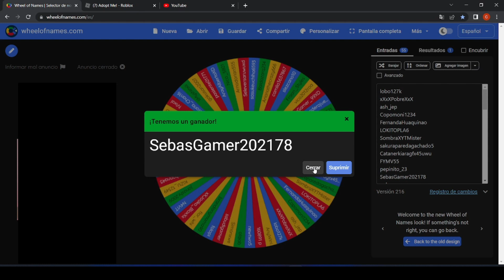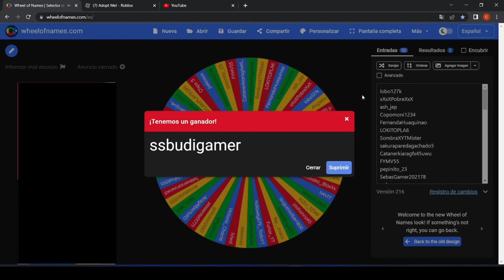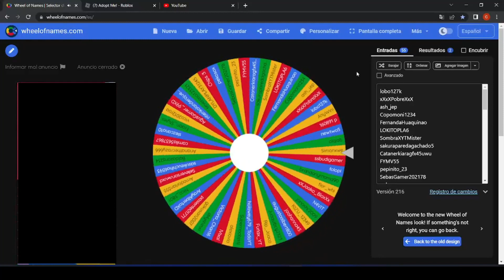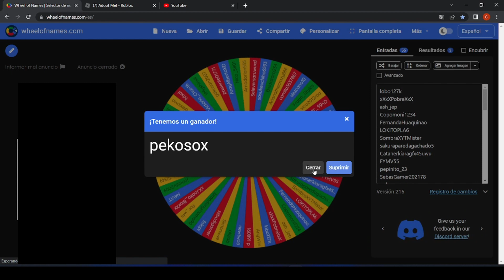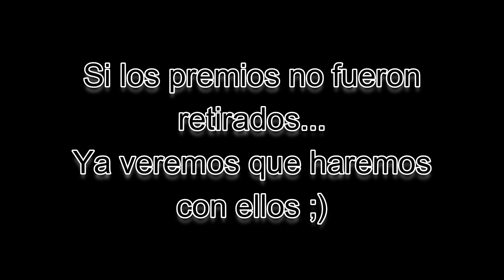EL GANADOR DEL DODO LEGENDARIO, HUEVO MINION Y DEL SET DE HUEVOS :D AQUI! EN ADOPT ME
Amigos :D aqui vamos a estar seleccionando a los ganadores del Dodo Legendario, del huevo minion y del set de Huevos :D